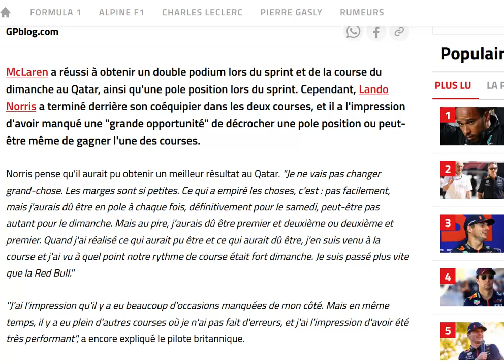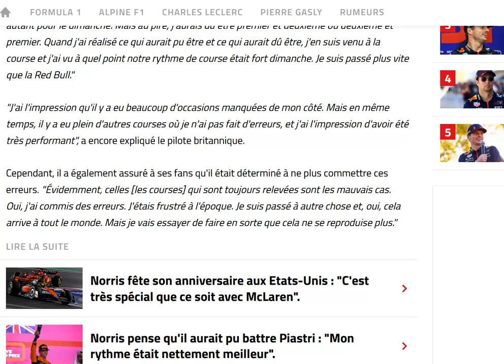Norris a encore des regrets par rapport au week-end du Qatar